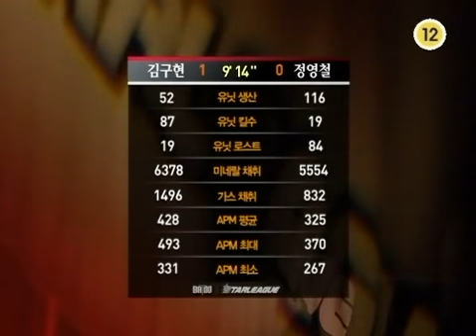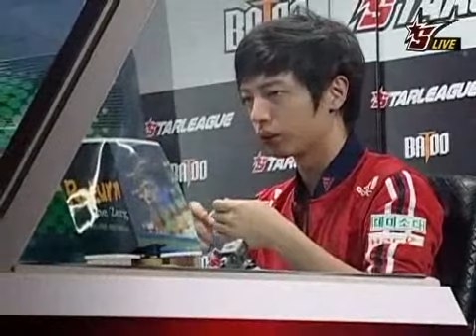Batoo OSL Thezerg vs Kal 2008-12-19 @ Medusa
Map: Medusa

Thezerg (Zerg)
- Name: 정영철 (Jung Yung Chul)

 vs

Kal (Protoss)
- Name: 김구현 (Kim Ku Hyun)
- Team: STX SouL

League: 2008-09 Batoo OnGameNet Starleague

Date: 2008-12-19